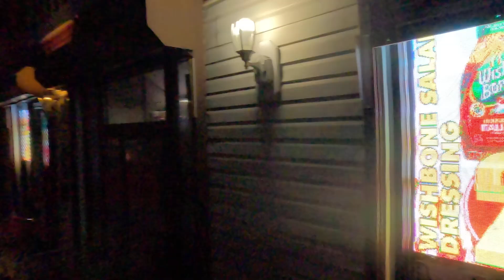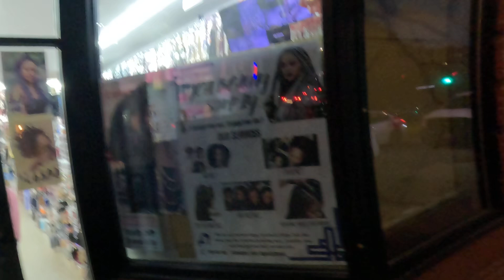WORCESTER ENT TV thanks to main Street motors for giveing some water 💦. go upgrade your car 🚗 or SUV